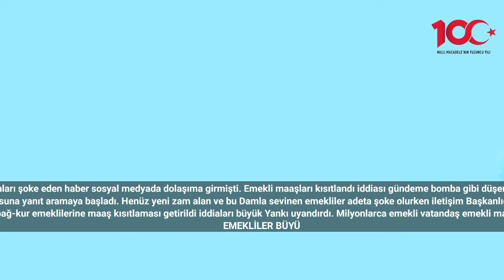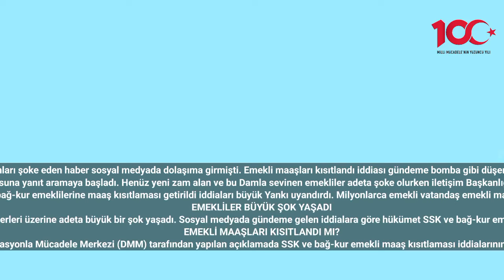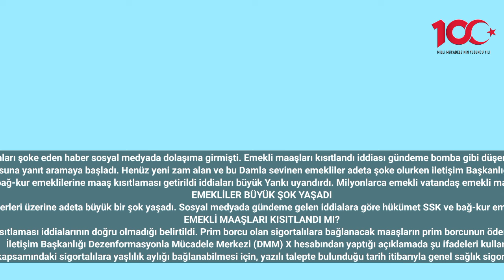Emekliye Jet Hızı ile Açıklama! Maaşlar Kısıtlandı Mı?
Emekli maaşı alan çalışanları şoke eden haber sosyal medyada dolaşıma girmişti. Emekli maaşları kısıtlandı iddiası gündeme bomba gibi düşerken jet hızıyla açıklama geldi.
"SSK ve Bağ-Kur emeklilerine maaş kısıtlaması getirildi" iddiası gündeme bomba gibi düştü. Milyonlarca emekli vatandaş emekli maaşları kısıtlandı mı sorusuna yanıt aramaya başladı. Peki emekli maaşları kısıtlandı mı? SSK ve bağ-kur emeklilerine maaş kısıtlaması getirildi mi?
SSK ve bağ-kur emeklisi vatandaşların maaşları ilave zamla birlikte yüzde 49.25'e yükselmişti. Milyonlarca emekli zam sevinci yaşarken sosyal medyada ve bazı Basın Yayın organlarında gündeme gelen SSK ve bağ-kur emeklilerine maaş kısıtlaması getirildi iddiaları büyük Yankı uyandırdı. Milyonlarca emekli vatandaş emekli maaşları kısıtlandı mı sorusuna yanıt aramaya başlamıştı.
EMEKLİLER BÜYÜK ŞOK YAŞADI
Emekli vatandaşlar, günlerde sosyal medyada ve bazı Basın Yayın organlarında yer alan "SSK ve Bağ-Kur emeklilerine maaş kısıtlaması getirildi" haberleri üzerine adeta büyük bir şok yaşadı. Sosyal medyada gündeme gelen iddialara göre hükümet SSK ve bağ-kur emekli maaşlarına kısıtlama getirmişti.
EMEKLİ MAAŞLARI KISITLANDI MI?
Prim borcu olan sigortalılara bağlanacak maaşların prim borcunun ödendiği tarihi takip eden ay başından itibaren başlatıldığının belirtildiği açıklamada, uygulamanın yıllardır devam ettiğine vurgu yapıldı.
"Bazı basın yayın organlarında yer alan, “SSK ve Bağ-Kur emeklilerine maaş kısıtlaması getirildi.” İddiası doğru değildir. 5510 sayılı Kanunun 28’inci maddesi gereğince Bağ-Kur kapsamındaki sigortalılara yaşlılık aylığı bağlanabilmesi için, yazılı talepte bulunduğu tarih itibarıyla genel sağlık sigortası primi dahil kendi sigortalılığı nedeniyle prim ve prime ilişkin her türlü borcunun olmaması gerekmektedir. Bu hüküm Kanunun yürürlüğe girdiği tarihten bu yana uygulanmaktadır."